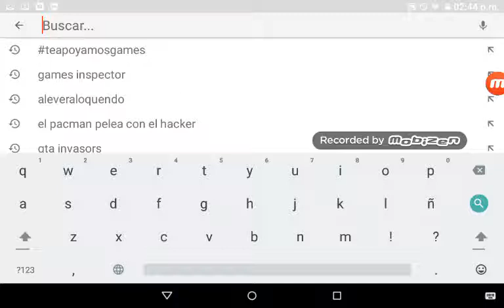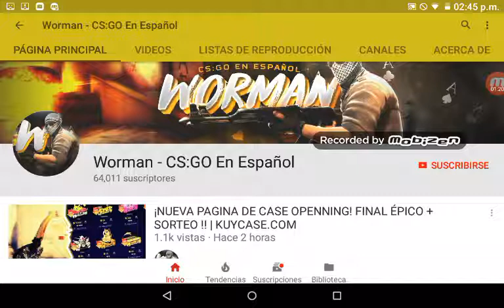Te apoyamos games inspector